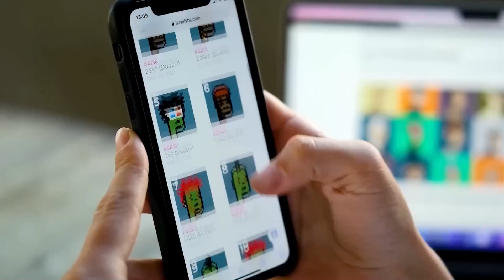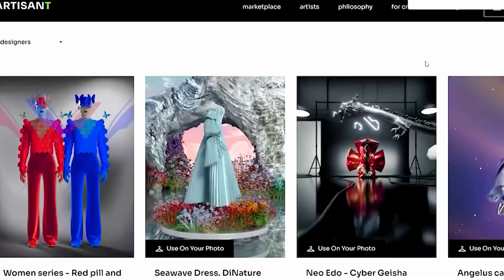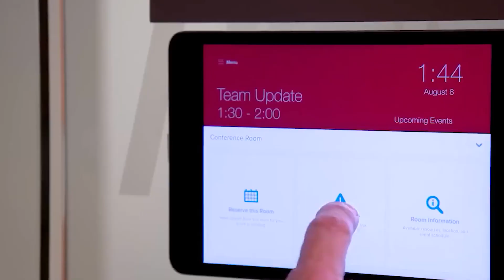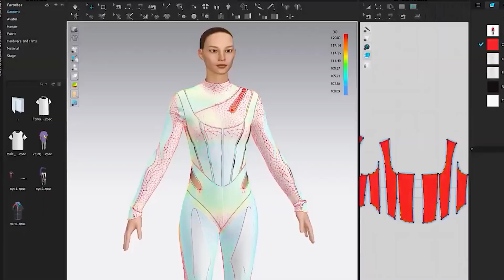Metaverse Fashion Week - all you need to know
Hello! Welcome to Meta Pad, your stop for all things Metaverse!

You are currently watching Metaverse Fashion Week - all you need to know

Meta Pad is a YouTube channel dedicated to exploring the Metaverse, a revolutionary new digital universe. From avatars and virtual reality to blockchain technology and smart contracts, we bring you the latest news, trends and developments in this amazing space. So what are you waiting for? Join us!

Step into the Metaverse and get ready for the most innovative and game-changing event of the year! Metaverse Fashion Week is here, and we've got all the insider info you need to know.

From virtual runway shows to the latest trends in digital fashion, our expert panel of industry insiders will guide you through this incredible new world. Whether you're a tech-savvy trendsetter or a curious newcomer, this is one event you won't want to miss.

So tune in, buckle up, and get ready for a whole new dimension of style!

About Meta Pad:
Meta Pad is a YouTube channel dedicated to exploring the cutting edge of the Metaverse – a rapidly evolving digital space where people, businesses and entire economies are being built. We take an in-depth look at this burgeoning world, delving into the technological advancements, platforms, applications, industries and cultures that are at play.

Our videos provide viewers with a comprehensive understanding of the current state of the Metaverse as well as offering valuable insights into future trends and developments. Through our content we help to demystify this complex world and provide viewers with an engaging platform for learning more about it.

We think critically about the implications of this new digital reality for everyday life and feature interviews with experts from across the industry to give viewers an informed view on both positive and negative aspects of virtual living. With our videos we bring clarity and understanding to what can often be a confusing world – join us on our journey in discovering more about The Metaverse!